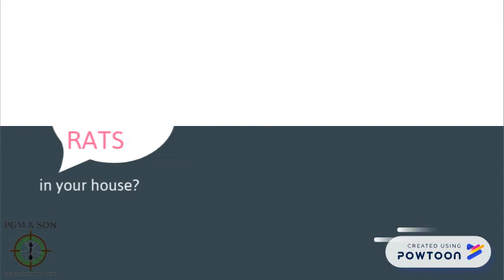"Meet Phil" at PGM & SON Positive Pest Control | Herefordshire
PGM & SON | Your Local Pest Controller in Herefordshire.
When you're in need of a dependable Pest Control Service Hereford, don’t hesitate. Contact PGM & Son today.
PGM & Son provide pest control solutions to individuals and businesses across Herefordshire.

"Pests are our passion, we follow the CRRU Code of Best Practice"

Are you looking for the best Pest Control Company in Hereford?

We provide the most effective pest control treatments to eliminate any pest problem for residential and commercial properties.
Our team is trained and certified to protect your home or business from any pest! Wasps | Rat infestations | Mice | Moles | Carpet moth | Carpet Beetle | Cockroaches | Birds | Ants | Fleas | Hornets | Bedbugs and more!

PGM provide local pest control solutions to individuals and businesses across Herefordshire.

PGM was founded by Phil Martin who has extensive experience in his field, having trained under James Ostler former Vice President of the British Pest Control Association (BPCA) and owner of Positive Environmental Hereford, Herefordshire.

Fast, friendly, reliable, our professional Pest Control Service is well renowned throughout Hereford. Our team is up for every job, managing projects with the skill and experience our clients have come to expect. We always stand behind our work, with customer satisfaction being our #1 priority.

PGM & Son provide pest control solutions to individuals and businesses across Herefordshire. We also offer a variety of techniques, including pesticide free and organic solutions, preventative and proofing works and more traditional methods. We are available 24 hours a day to eradicate your pest problems - rats, mice, flies, fleas, squirrels, moles, rabbits, cockroaches, clothes & carpet moth, carpet beetles, bedbugs, wasps, bees, hornets, and birds. PGM & Son provide pest control solutions to residential and commercial businesses across Herefordshire. Education matters when it comes to pest control. Overuse of chemicals isn’t good for the environment’s health or your family’s. At PGM & Son Pest Control, we are committed to exceeding your expectations when it comes to environmentally friendly pest control services throughout Herefordshire. Our goal is to ensure that you get the most proactive, preventative, and effective pest control program available without causing harm to you and your family and minimising the exposure to wildlife and the environment. At PGM & Son Pest Control, we are committed to exceeding your expectations when it comes to environmentally friendly pest control services throughout Herefordshire. Our goal is to ensure that you get the most proactive, preventative, and effective pest control program. Living in this beautiful rural community and having kids and pets of our own, we SHARE your concerns. We adopt practices that minimise exposure to the environment, wildlife and other non-target species.

We can’t wait to add you to our growing list of happy customers.

Our company is a well respected and experienced pest control service. Any of your bug and pest problems will be quickly eliminated with quality & guaranteed work by our professionally trained technicians who can control pests safely, legally and eﬀectively.

Inspect. Detect. Protect. - The Right People, The Right Solutions.

A family run business, proud to serve Herefordshire.